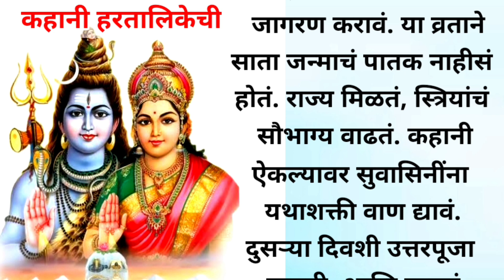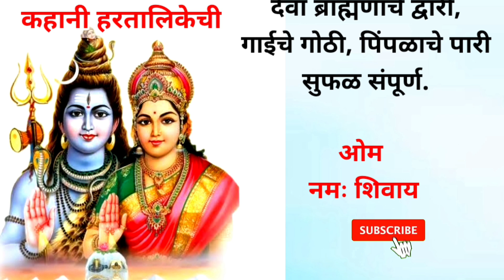हरितालिका व्रत कथा व माहिती | Renuka's Kitchen | Kitchen Tips and Tricks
हरितालिकेची आरती | Haritalikechi aarti | Hartalika aarti in marathi with lyrics | Hartalika teej -

hartalika teej
hartalika 2022
teej 2022
hartalika date
hartalika teej date
teej date
teej date 2022
teej 2022 date
hartalika kab hai
hartalika puja
hartalika vrat
hartalika teej in 2022
hartalika teej vrat
hartalika teej 2022 kab hai
teej kab hai 2022
teej august 2022
hartalika katha
ganesh chaturthi
hartalika teej vidhi
haritalika
hartalika vrat 2022
hartalika teej 2022 in hindi
hartalika puja sahitya in marathi
29 august holiday
fulera
hartalika chi puja kashi karavi
hartalika puja images
hartalika puja in marathi
hartalika teej book pdf download
hartalika teej book online
hartalika puja marathi
hartalika rangoli images
hartalika puja samagri in marathi
hartalika teej vrat samagri
hartalika teej me puja samagri
hartalika decoration ideas
hartalika teej puja vidhi
hartalika teej samagri
hartalika puja vidhi
hartalika puja samagri
hartalika teej ki samagri
hartalika teej puja
shiv mahapuran
hartalika teej 2022
hartalika teej katha
hartalika ki katha
shiv puran
hartalika teej ki katha
hartalika decoration
hartalika ki puja
hartalika teej ka vrat
hartalika song
modak recipe
hartalika chi katha
hartalika gauri pooja
hartalika teej bhajan lyrics in hindi
teej vrat
hartalika vrat katha
hartalika vrat kab hai
hartalika vrat vidhi
hartalika teej vrat kab hai
teej vrat kab hai
hartalika teej vrat vidhi
hartalika vrat ki katha
hartalika teej vrat 2022
hartalika vrat puja vidhi
hartalika teej vrat ki katha
hartalika teej vrat puja vidhi
hartalika puja decoration
haratalika teej vrat katha
pandit pradeep mishra
hartalika vrat kase karave
haratalika vrat
hartalika teej vrat ki vidhi

@Renuka's Kitchen

40 very helpful kitchen cleaning and organization ideas
Kitchen Tips
Cleaning Tips
Motivational Tips
Useful Kitchen Tips
Cooking Tips
Kitchen Hacks
Hacks

kitchen organization
organization hacks
kitchen tips
best kitchen organization
kitchen transformation